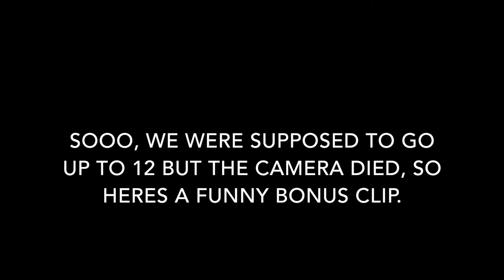FLASHY PASSES EVERWHERE | 2 ON 2 BASKETBALL